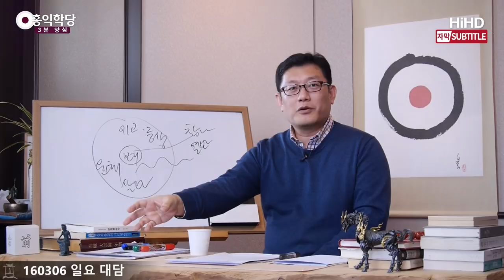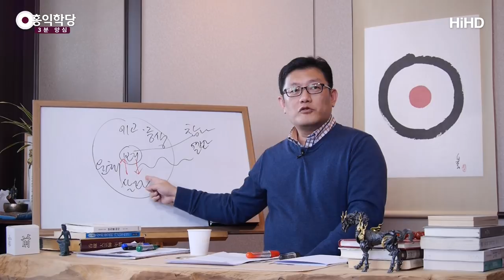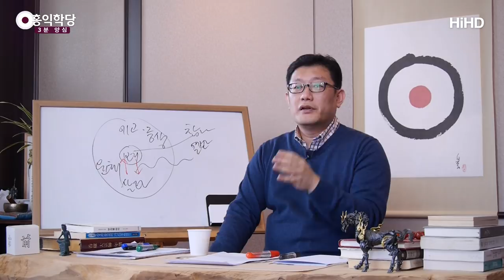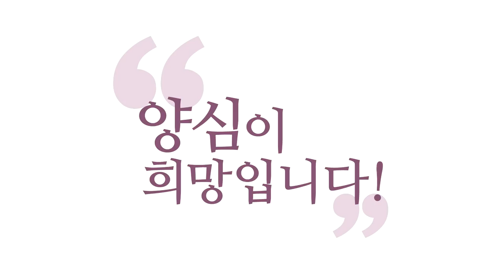[3분 양심] 진짜 맡김 _홍익학당.윤홍식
(160306 일요대담) 힘든 건 잘 맡겨요.
죽겠는 건 "아버지!", "참나!", "주인공!"하고 잘 맡기는데,
뭔가 선택해야 하는데, 욕심이 탁 보이면
그건 안 물어봅니다.
일단 바로 욕심을 내가 취하지.
"아버지 감사합니다!"하고 취해버려요.
아버진 준 적이 없는데.

양심한테 물어보지를 않아요. 안 맡겨요.
그때는 자기가 주도가 됩니다.
힘들 땐 맡기고, 자기한테 유리할 때는 자기가 주도가 돼요.
이러면서 자기는 올바른 신앙생활을 하고 있다고
착각합니다.

여러분의 양심은 다 알아요. 그걸 다 알고 있어요.
속일 수가 없어요.
하늘이 알고 땅이 안다고 그러지만,
일단 여러분의 양심이 알아요.
왜냐? 찜찜하거든요.

그럴 때 본인은 알고 있어요.
저 무의식에서는 알아요, 찜찜하다는 걸.
내가 이 정도라는 걸 아는데,
나한테 워낙 저게 귀하니까, 저걸 가져야만 하니까,
덮어버리는 겁니다.

우리가 다 이렇게 살고 있습니다.
특별히 누군가만 그렇게 사는 게 아니고,
다 비슷한 처지에 있을 거예요.

자, 이렇게 "맡긴다!"하는 게,
‘참나한테 모든 걸 맡긴다.’는 의미도 있지만,
‘현상계를 살아갈 때 참나의 뜻대로 산다.’는 의미도 있어요.
"맡긴다!", ‘힘든 것 모든 걸 참나 자리에 내려놓아 본다.’
또 하나, ‘참나 자리에서 나오는 뜻대로 현상계를 경영해본다.’
이 두 가지가 다 돌아가야 "맡긴다!"입니다.

예전에 대행 스님이 "주인공한테 맡겨라!" 그러는데,
자꾸 맡기면 잘 된다는 얘기만 하니까 사람들이
맡겨버리고 그냥 쉬는 거죠.
맡겨버리고, "주인공!"
기독교와 똑같죠. "아버지 믿습니다!"하고 맡겨버리는.

그런데 그게 아니라 맡겼으면,
힘든 걸 맡기고 쉬었으면, 그 맑은 마음으로
양심에 합당한 걸, 6바라밀에 맞는 걸,
황금률에 맞는 걸 하라는 거예요.
거기까지 해야 진짜 맡긴 거죠.

현실에서는 나에게 유리한 욕심을 취하면서
불리한 것만 자꾸 맡긴다.
이렇게 되면 안 됩니다.
그래서 진짜 맡긴다는 건 이게 잘 돌아갑니다.

보세요! 한번, 지금.
지금 뭔가 마음에 괴로운 것, 번잡함이 떠오르신다면,
한번 맡겨보세요.
"모른다!"하고, "아빠!", "엄마!"하고 한번 맡겨보세요.
그 품 안에서 한번 좀 쉬세요.

그다음에 생각을 하고 내가 판단해야 할 때 있죠?
그땐 어떻게 합니까? 그것도 맡기실래요?
아니에요.
양심에 맞게 판단하는 게, 아버지한테 맡긴 거예요.
"난 아버지 뜻대로 하렵니다. 결과는 아버지가 책임지세요."
하고 해버리는 거예요.

근데 그건 못 맡겨요. 아버지를 못 믿어요.
"내가 양심대로 한다고 해서 아버지가 나한테
좋은 걸 주리라는 보장이 없지 않은가?"
이래서 처음에 맡기는 건 잘하지만,
(내려놓는 건 잘하지만)
현장에서 양심을 선택하는 그런 맡김은 잘 못 합니다.

그래서 공부의 단계가 그런 거예요.
처음에 아버지와 친해지기, 참나와 친해지기.
다음에 양심 즉, 이 상황에서 아버지 뜻이 뭔지 알아내기.
이런 공부가 계속 이어지는 거예요.
어느 종교나 어느 문파나 그래요.